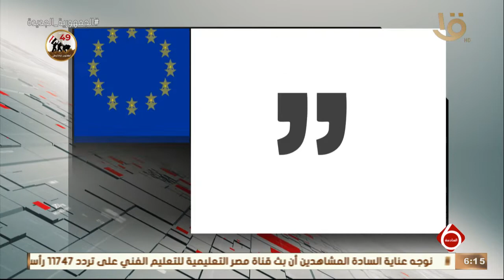توالي الإدانات الغربية للقصف الروسي على المدن الأوكرانية.. وآخر تطورات الأزمة الأوكرانية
نشرة السادسة | توالي الإدانات الغربية للقصف الروسي على المدن الأوكرانية.. وآخر تطورات الأزمة الأوكرانية